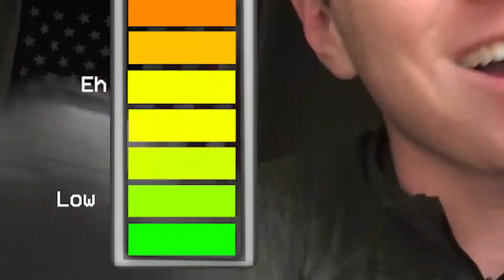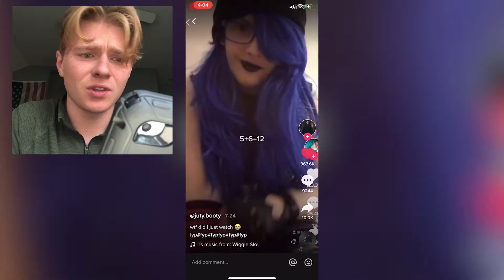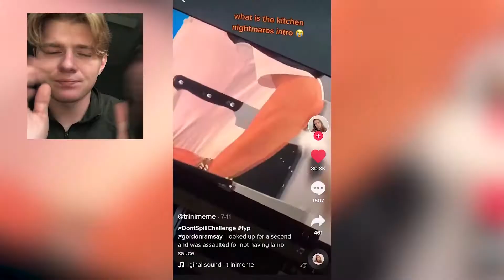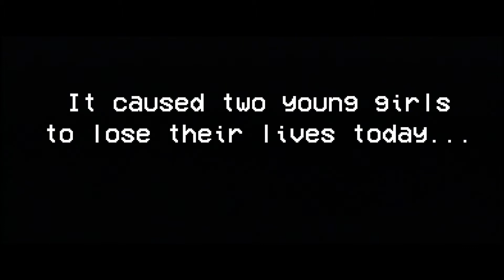I Watched The Most SCARRING TikToks on the Internet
Today I take a look at some of the most SCARRING TikToks I could find, and wow, there's a lot of them.